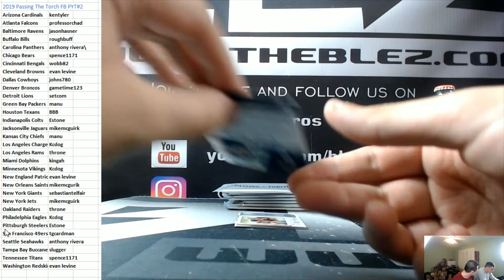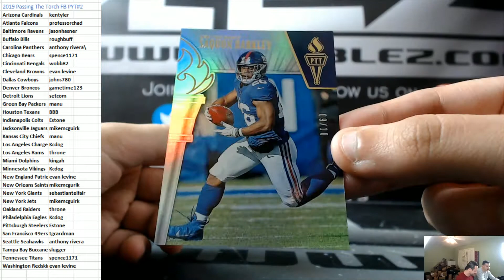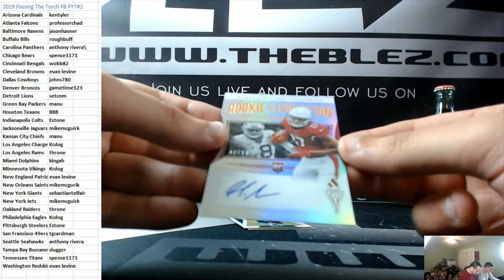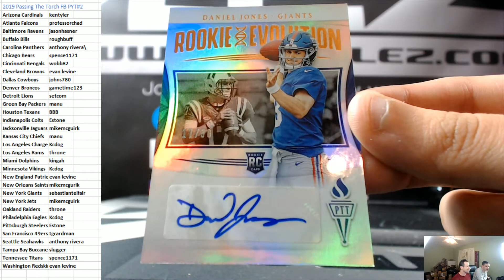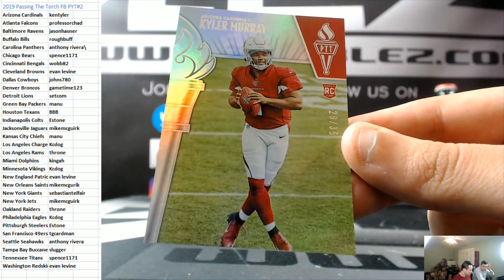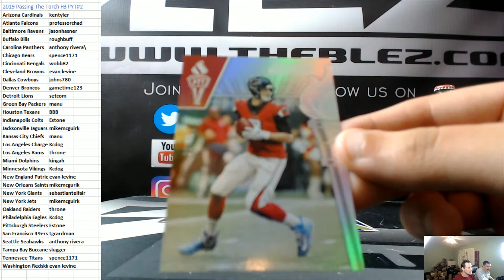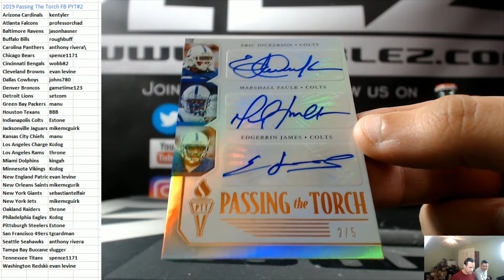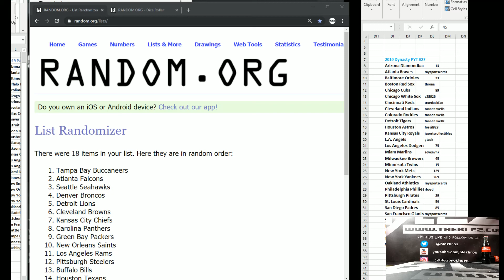2019 Panini Passing The Torch FootbalL PYT #2